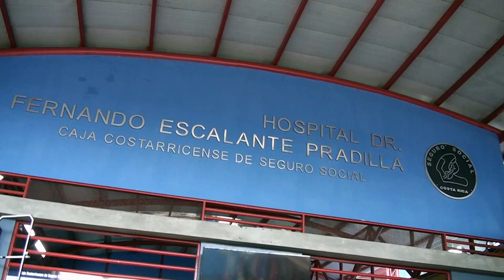Mejorarán sistema de detección de incendios en el Hospital Escalante Pradilla